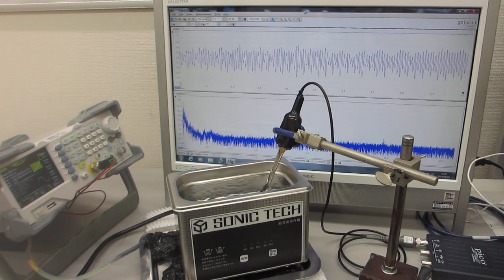超音波システムの最適化技術ーー超音波洗浄器（42kHz 26W）の超音波実験ーー（超音波システム研究所）